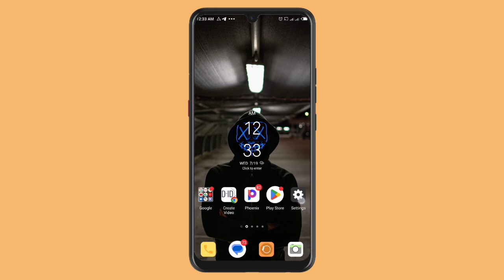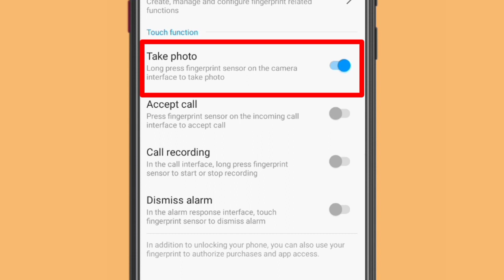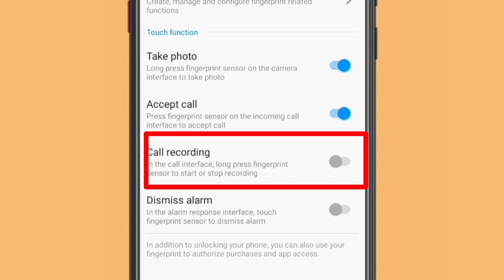Boyayyun Sirrika Na FINGERPRINT Guda Hudu 4 😱😱😱